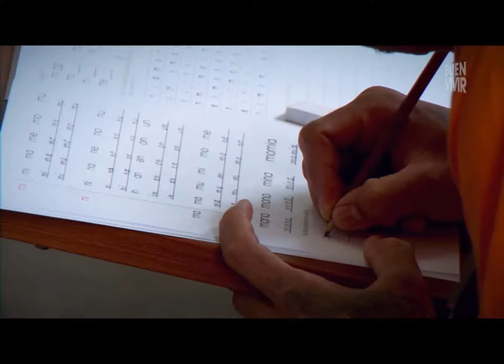Ama la Vida 11 enero